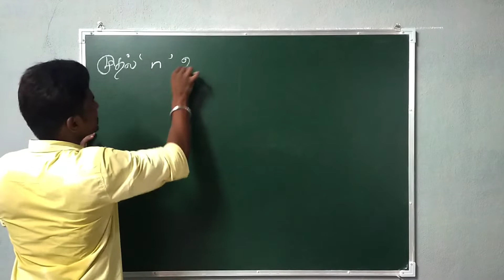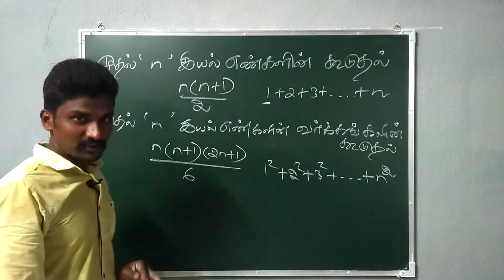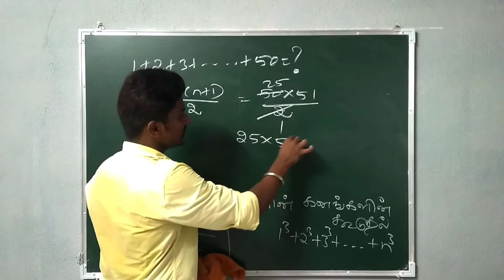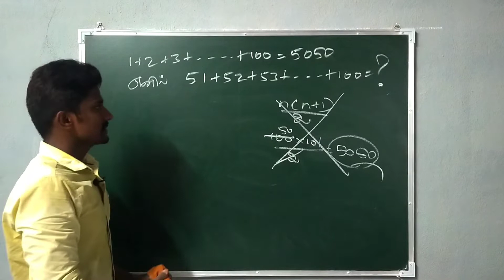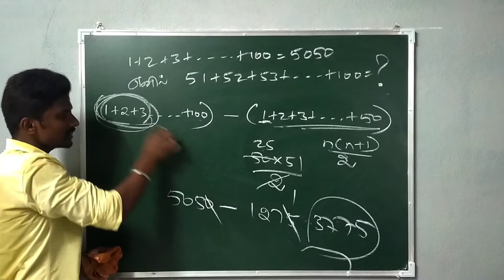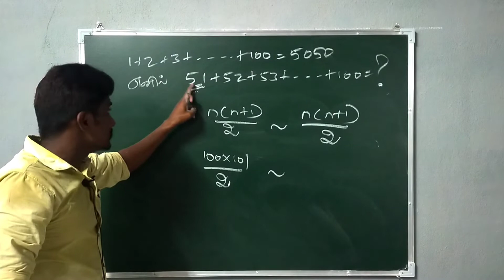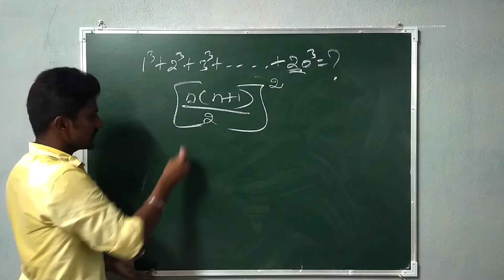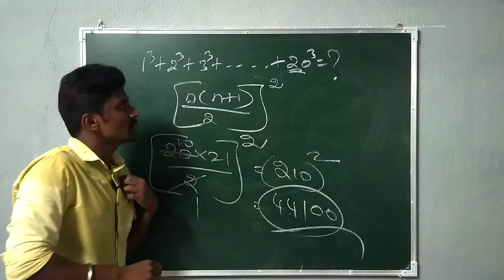Number System (Natural/Square/Cube)